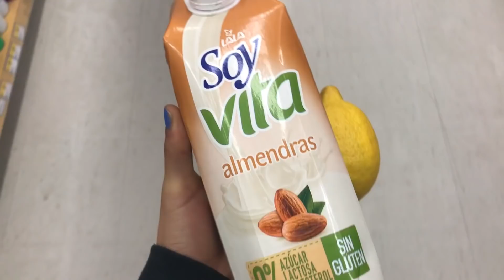UN DÍA CONMIGO / enchulándome en 24 horas | Pamela Robledo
Muchísimas gracias por todo su amor y apoyo!!! Me alegra mucho que les guste el contenido que hago con ustedes con mucho esfuerzo, espero sigamos creciendo más y más!!

MAQUILLAJE QUE USÉ:

YH Agua de Rosas MIST
YH Crema hidratante LIFT

WET N WILD - MegaGlo
Contouring Palette en DULCE DE LECHE

COLOUR POP- YES, PLEASE!

MÚSICA

Alina Baraz ft. Khalid - Electric (Electric Mantis Remix)

Free J Cole Type Beat | Morning Sun